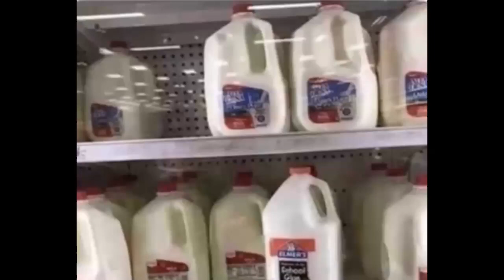There's a spy among us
I think I know who it is